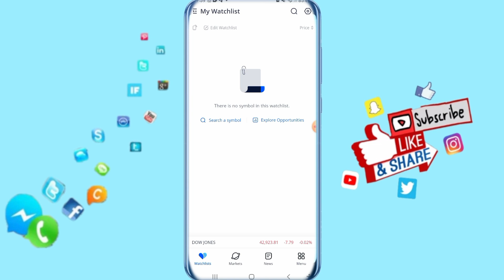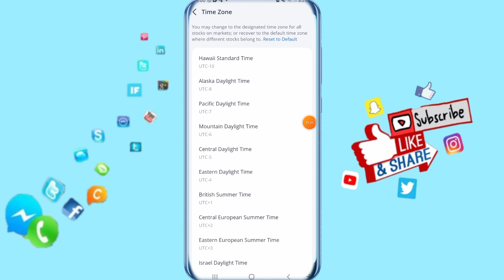How To Change Time Zone On Webull App